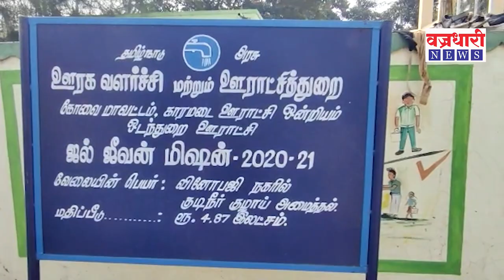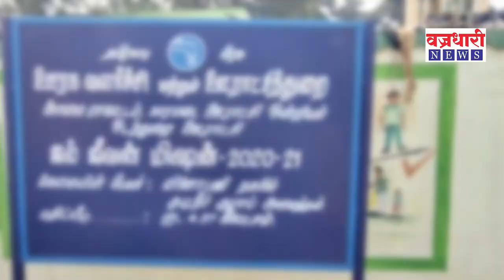Today News | सरकारला विज विकणार गाव।। वज्रधारी न्यूज ।।